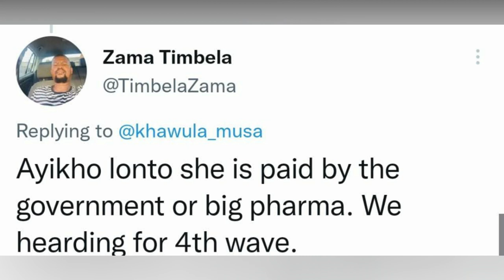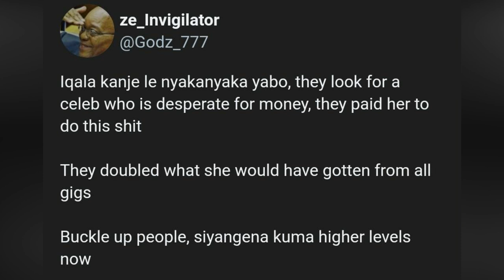Thuli Phongolo Was Paid To Lie?